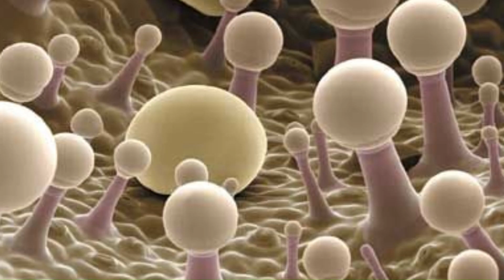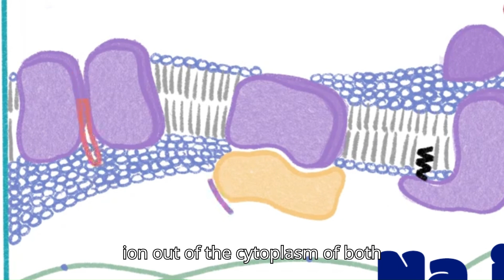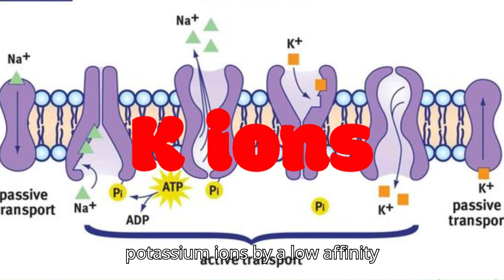Salinity Stress & Molecular Adaptation In Plants||पौधों में लवणता तनाव एवं आणविक अनुकूलन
mechanism of water absorption in plants
passive absorption of water in plants
salt stress mechanism in plants
salinity mechanism stress in plants salinity stress mechanism in plants M.Sc botany
salinity stress tolerance in plants
water and salt stress in plants
salt tolerance mechanism in plants
plant physiology
abiotic stress in plants
salt stress tolerance
salty stress mechanism
WHAT WE WOULD TRY TO ANSWER:-
What are the symptoms of salt stress
How does salt affect plants?
How to control salt stress?
What is salt stress in plants?
What is the importance of salt stress in agriculture?
How does salt stress affect germination?
What is water stress in plants?
What is soil salinity stress?
What is the main cause of salinity?
What is stress in plants?
What is salt burn in plants?
What is the mechanism of salinity stress?
Refer To:-
Plant Physiology: Salisbury & Ross.
National Institute of Abiotic Stress Management.